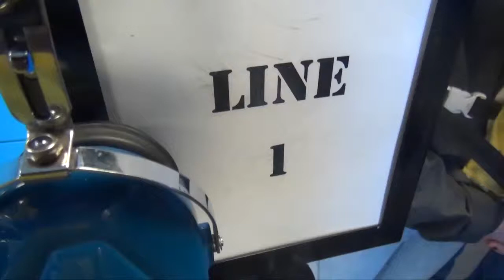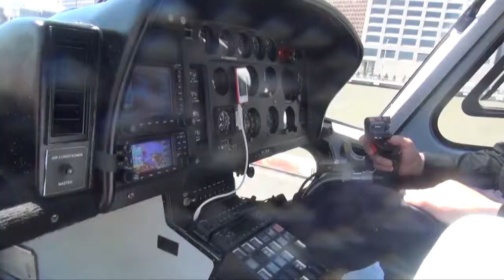04 21 14 16 Domenico MH